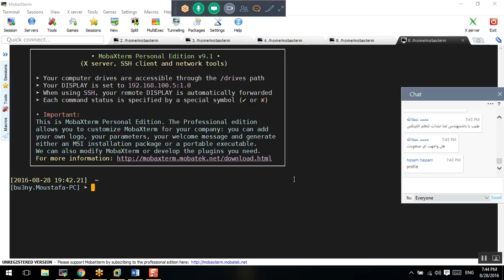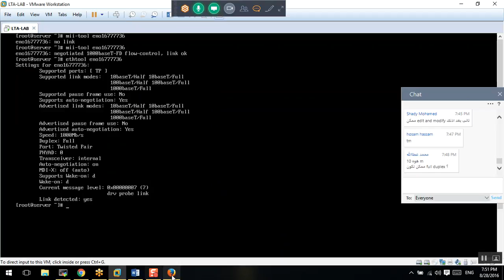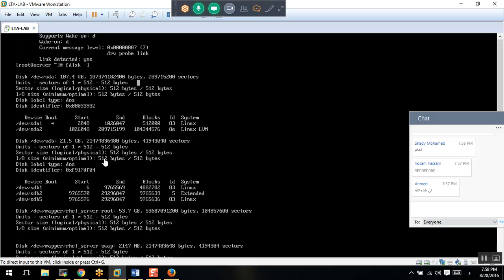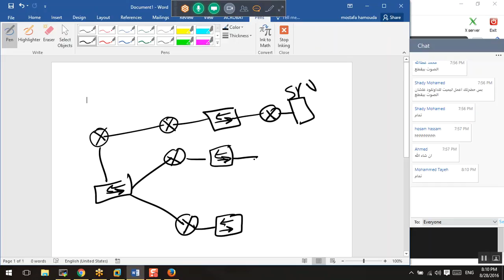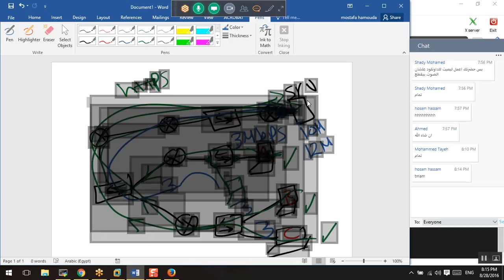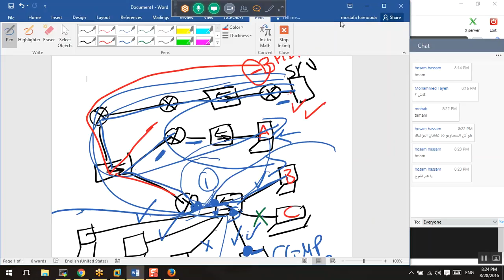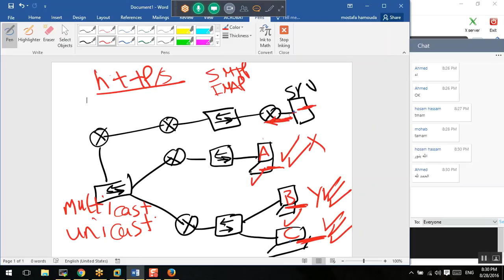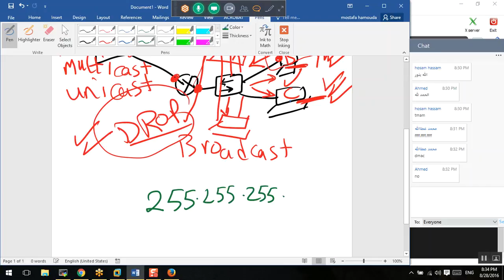37-Day-18_IPV6_Intro